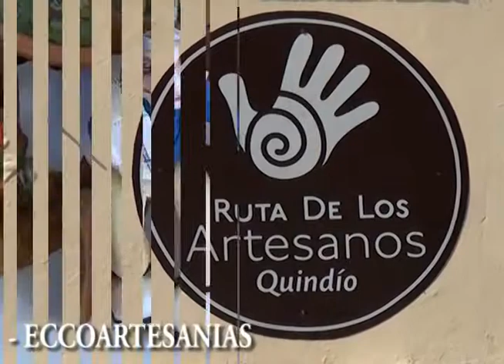Bitácora Empresarial - Eccortesanias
Almacén de variedad de artesanías referentes a la cultura y tradición del departamento del Quindío. Amplia gama de diseños y/o productos de maestros artesanos elaborados en guadua, cerámica, tejidos, utilitarios y otros materiales.